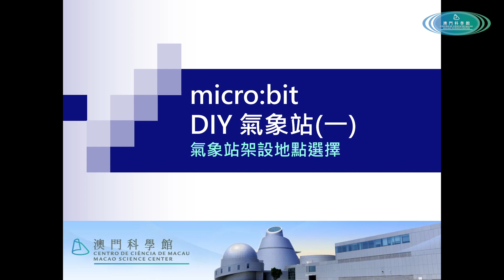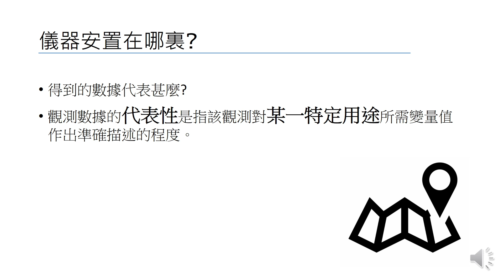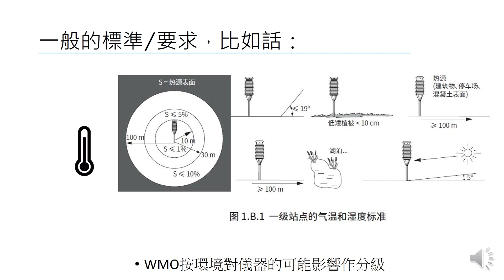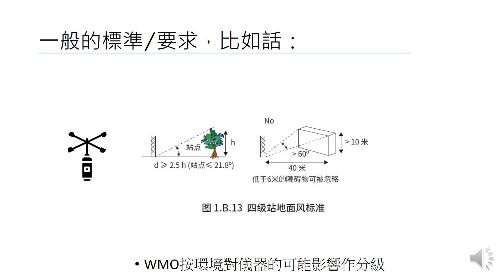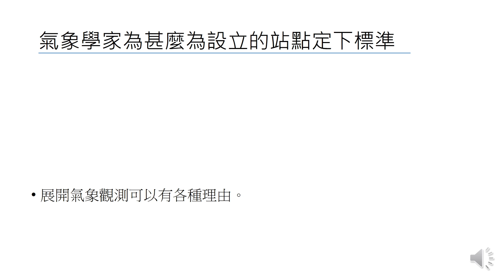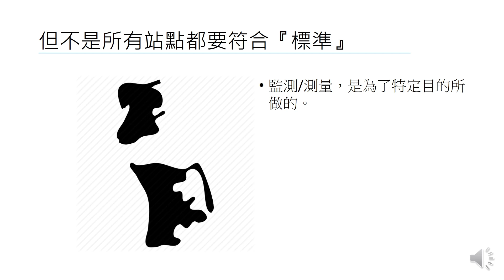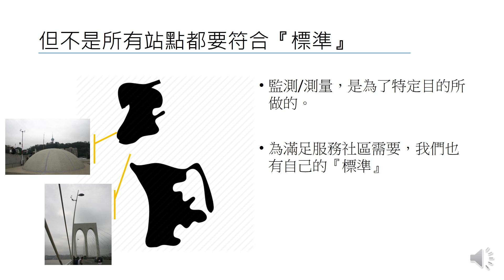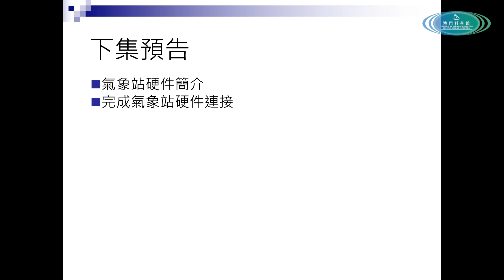創客工房：Micro:bit DIY氣象站 (1)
你知道嗎? 原來氣象站架設地點的選擇有很多學問, 在開始用micro:bit DIY 我們的氣象站前, 不如我們先學習這方面的相關知識吧。